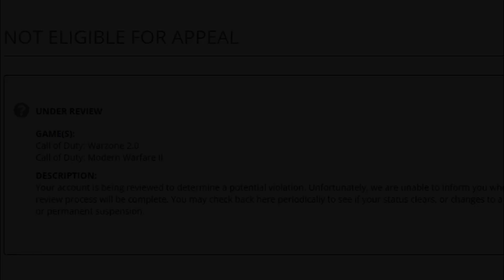MP5 Movement got me Banned from Ashika Island | Warzone 2 Meta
MP5 Movement got me Banned from Ashika Island (warzone 2)

Thanks Activision for saving casuals by shadowbanning legit skilled players who can aim. :)

PC Build: Ryzen 7 5800X3D, Radeon 6800XT, TEAMGROUP TForce Delta 32GB RAM 3600MHz, CORSAIR 850W Gold 80+ PSU

Controller: PS5 DualSense Controller Purple AKA the Thanos Controller

I'm a fan of: Futives, BAMS, HummusThunder, Steph Glizzy, Nicari, Saxzu, FaZe Jev, Swagg, Sethay, ZLaner, xmarieangel, Devour, Streamline, Mattfps